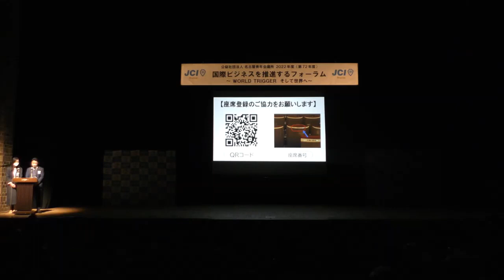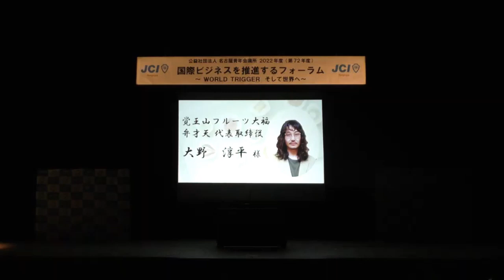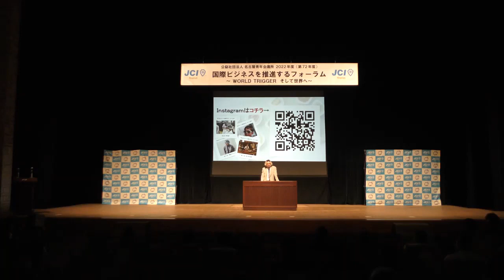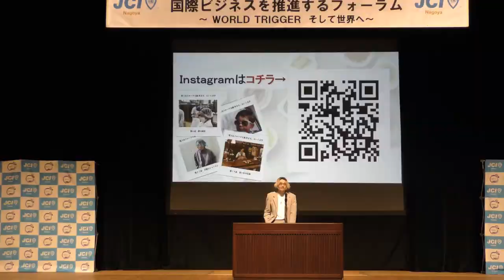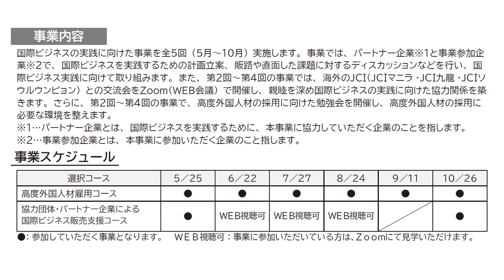国際ビジネス推進フォーラム ～WORLD TRIGGER そして世界へ～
「国際ビジネス」と聞いて皆様はどう感じますか？
『言葉・文化・手続・販売ルート、どれもハードルが高くて難しそう・・・』

そのようなイメージが先行していませんか？

本フォーラムでは、フルーツ大福で有名な弁才天の大野淳平氏、芸能界や飲食業でご活躍されている田村憲司(たむけん)氏をお招きし、国際ビジネスの魅力とこれからの未来について議論します。

本フォーラムで国際ビジネスの可能性を見つけていただき、事業発展や新規事業参入のきっかけとして下さい！

［開催日時・場所］
日程：4月20日（水）
時間：受付：18:00　開始18:30～20:00
場所：日本特殊陶業市民会館 ビレッジホール
（名古屋市中区金山一丁目5番1号）
講師：
大野 淳平氏（株式会社弁才天 代表取締役社長）
田村 憲司氏（株式会社田村道場 代表取締役）
山田 洋資氏（名古屋青年会議所会員/甘強酒造株式会社 代表取締役社長）
ブライアン サントス氏（JCIマニラ会員）